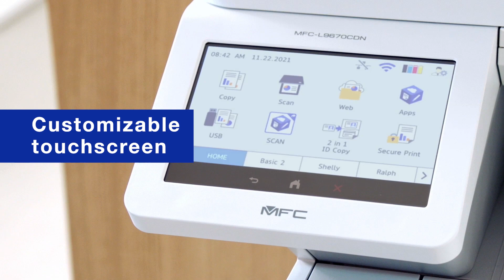Brother Enterprise Class - Flexibility Features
Brother's Enterprise Class colour laser printer range easily adapts as your clients’ businesses grow – adding productivity-boosting features for
optimal performance. The paper tray configurations available for all models offer practical functionality for your day-to-day printing needs, saving your enterprise clients time and money without needing to invest in multiple devices.